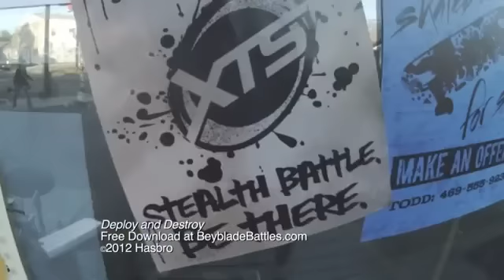Beyblade XTS Stealth Battlers Commercial - Deploy And Destroy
Beyblade XTS Stealth Battlers Commercial